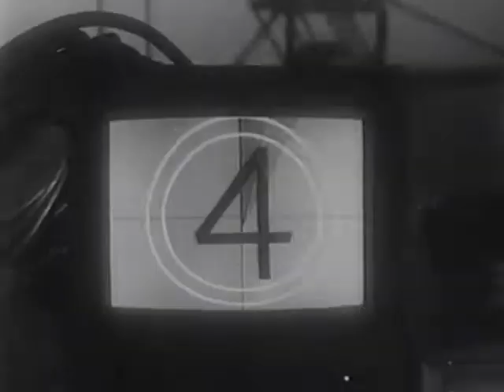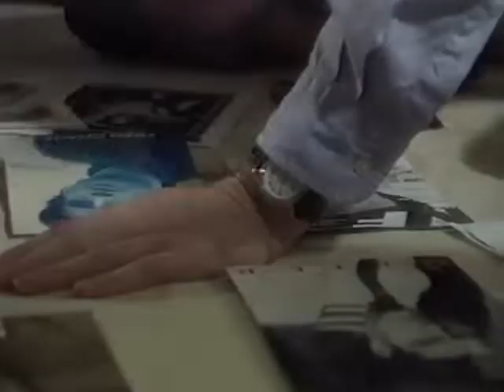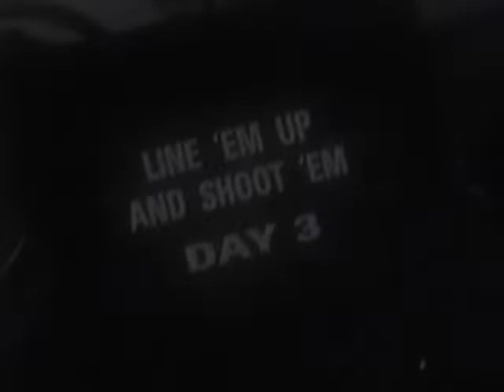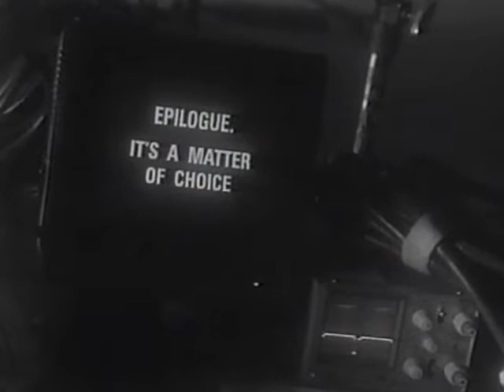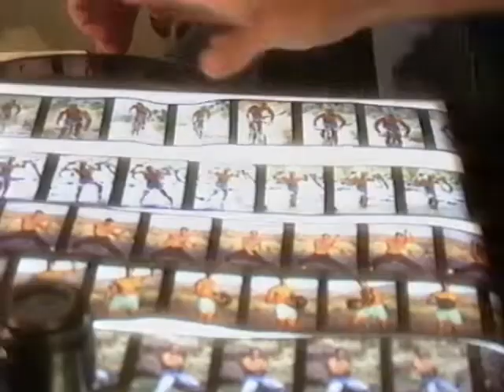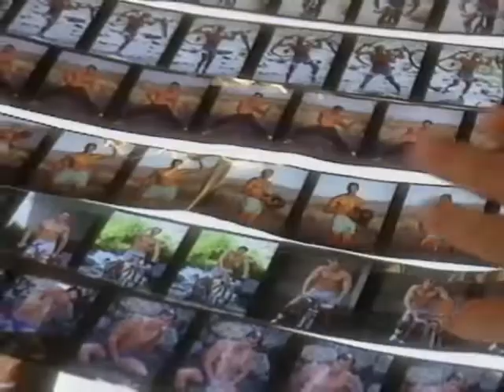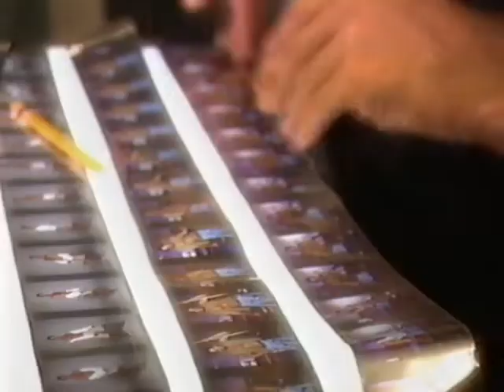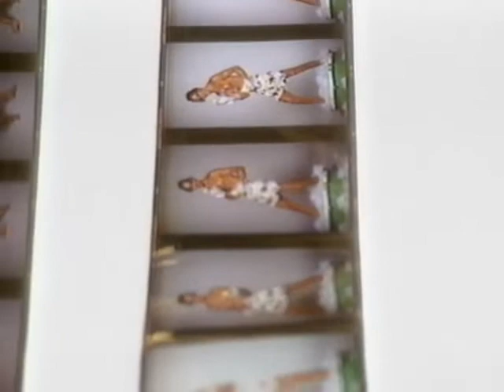Cosmopolitan Men 1995 Calendar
Making of the Calendar